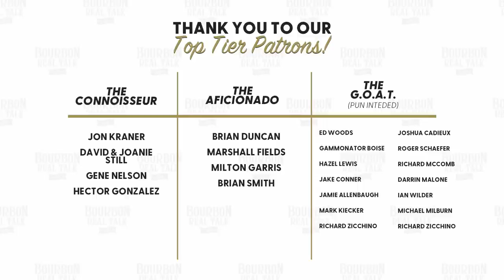Do You Need to Wet your Corks to Preserve Your Whiskey? The Controversial TRUTH! BRT 225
This has been a debate in the whiskey community for decades. Should you wet your corks to preserve them in the bottle? How should you store your bottles so that the corks continue to hold a seal? Well if you were to google this question, you would find a ton of different perspectives and advice. Some of that advice coming from reputable professionals in the industry.

But here is our conclusion...

0:00  Introduction
0:38  Thank You Patrons
1:40  Disclaimer
2:27  What is the debate?
4:54  Our theory
8:12  Bourbon Real Talk Merch
10:03  Can you keep the top of your cork wet?
13:00  Conclusion
17:40  Show Philosophy/Sign off
19:19  Outtakes
19:45  The Prideful Goat